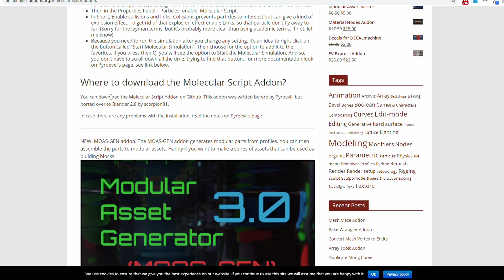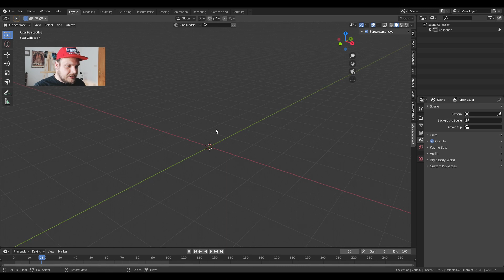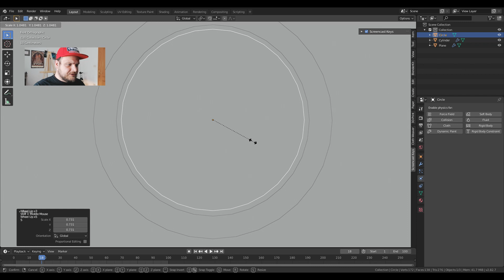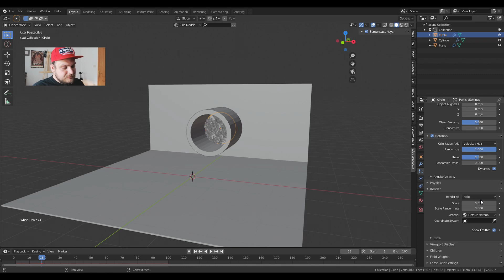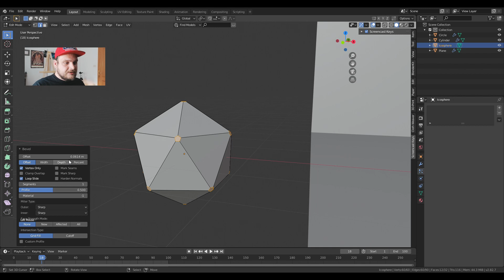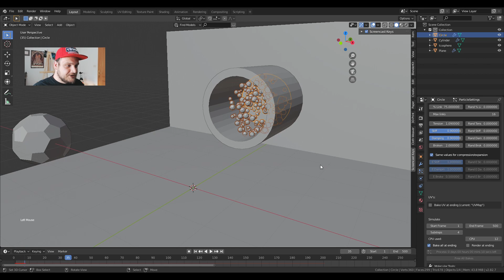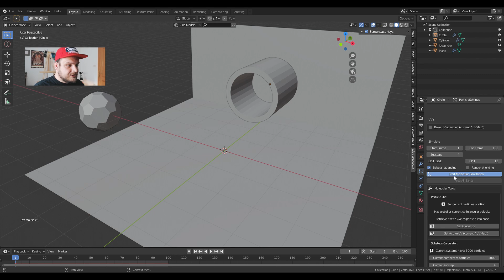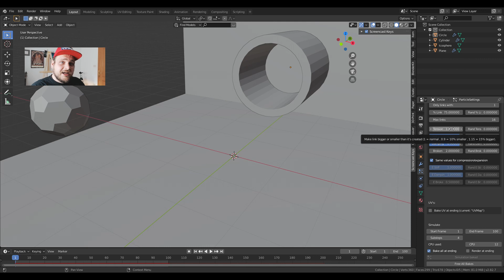5 MINUTE PARTICLE TUTORIAL WITH MOLECULAR ADDON IN BLENDER 2.82!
In today's tutorial we take a look at the Molecular add-on for Blender 2.82 that offers interesting motion graphic options for particle system in Blender. We'll look where to find the molecular script, how to install it and how to setup the molecular script settings for a really quick simulation.